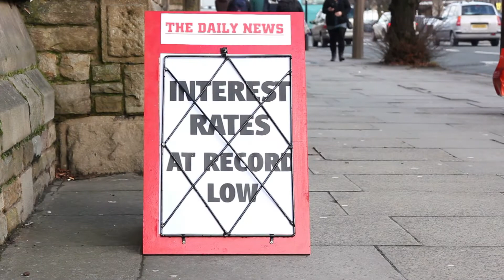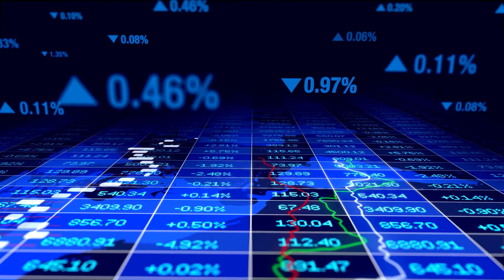Will Ultra-Conservative “Savers” Get the Last Laugh? | Elliott Wave International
Many people fear losing money in risk assets, so they choose interest-bearing cash equivalents. Yet, they’ve been punished by exceptionally low rates. Financial risk-takers snicker at the ultra-conservative. But – who will get the last laugh?